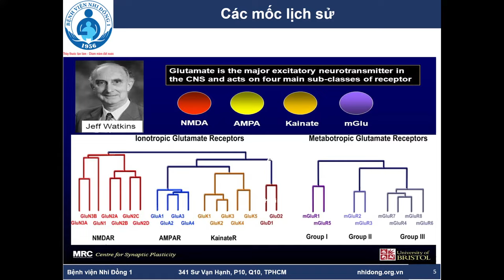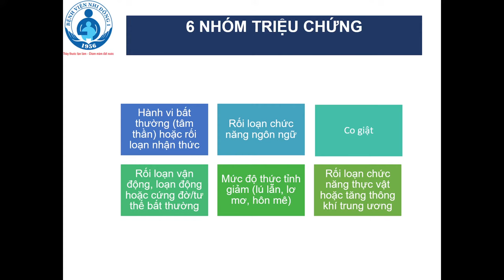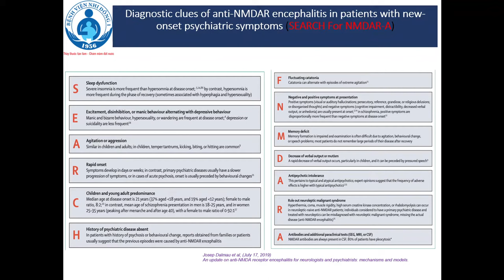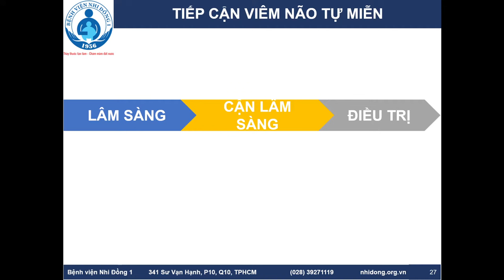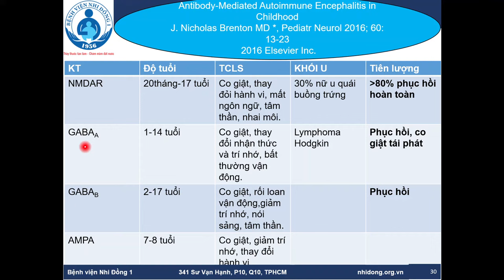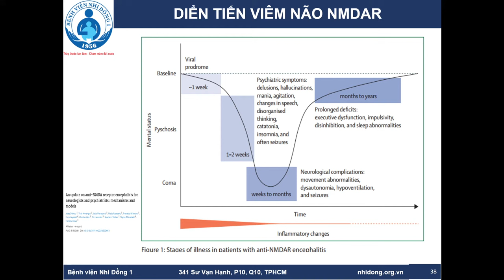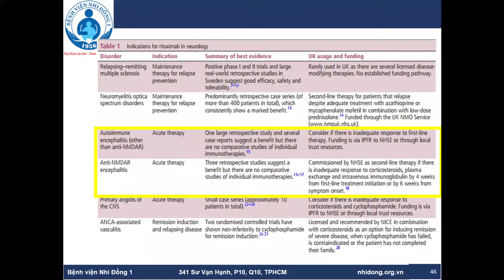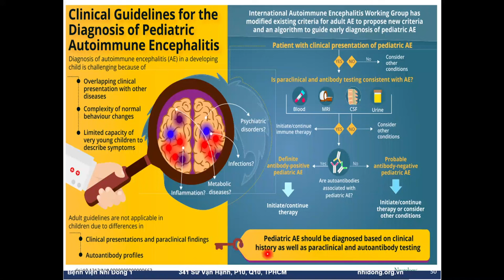VIÊM NÃO TỰ MIỄN [DÀNH CHO NV Y TẾ] | Bs.CK2 Dư Tuấn Quy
Báo cáo viên: Bs.CK2 Dư Tuấn Quy
                         Trưởng khoa Nhiễm - Thần kinh - BV Nhi Đồng 1
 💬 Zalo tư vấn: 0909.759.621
19002115 ; Phòng khám theo Yêu cầu 2: 19007289 ; Phòng khám Tâm lý: 19007299